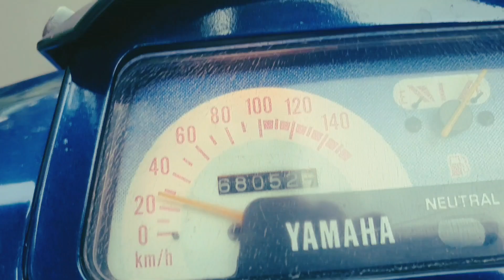Unboxing Stripping Lis body F1ZR KW cuma 35rb tapi kualitas detil banget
pada seluruh bodi mobil. Pemasangan stiker tersebut dinilai dapat membuat mobil tetap mulus bebas baret, melindungi warna asli mobil, atau hanya sekadar ingin membuat mobilnya terlihat lebih keren.

Lalu, apa sih kelebihan dan kekurangan pakai stiker pada bodi mobil? Berikut ulasannya seperti dilansir dari laman resmi Hyundai Indonesia.

Kelebihan

Pertama, stiker yang dipasang ke seluruh bodi mobil alias body wrapping bisa melindungi warna cat asli. sebab, bodi mobil yang terpapar sinar UV secara langsung bisa membuat warna pudar

stiker bisa mencegah timbulnya jamur. Banyak faktor yang menyebabkan jamur muncul, seperti guyuran air hujan yang tak langsung dilap atau dibersihkan.

Ketiga, stiker bisa melindungi bodi dari goresan yang tak diinginkan. Bukan tak mungkin saat macet-macet ria, mobil terbaret kendaraan roda 2 kan? Apalagi jika ada tangan iseng yang dengan sengaja menggores bodi mobil.

Keempat, menggunakan stiker juga bisa menghemat waktu dan biaya untuk perawatan. Tak perlu melakukan wax bodi, karena setelah dicuci mobil yang berlapis stiker hanya cukup dilap hingga kering dan bersih.

Kelima, body wrapping juga bisa menjaga nilai jual kembali (resale value), karena cat dan warna asli tetap terjaga dan kinclong seperti mobil baru keluar dari dealer.

Tentu yang keenam, adalah mobil terlihat lebih bergaya, tergantung konsep stiker bodi yang dipilih.
Namun dari deretan kelebihan menggunakan stiker, Anda juga perlu untuk mempertimbangkan beberapa hal yang mungkin menjadi kelemahannya. Seperti biaya ekstra untuk mengaplikasikan stiker bodi saat pemasangan.

Jika stiker dan warna body wrapping tak sesuai dengan Surat Tanda Nomor Kendaraan (STNK), bisa saja mobil akan ditilang. Jadi ada baiknya untuk memilih stiker yang sesuai untuk menghindari kemungkinan tersebut.

Saat ingin melepasnya, ini adalah hal yang cukup merepotkan. Terlebih jika harus tiba-tiba menjual mobil dengan cepat. Melepas stiker butuh usaha ekstra supaya tak merusak cat bodi.

Jika tergesa bukan tak mungkin justru cat bisa asli bodi mobil rusak. Biasanya kasus seperti ini sering terjadi pada mobil yang pernah dicat ulang.